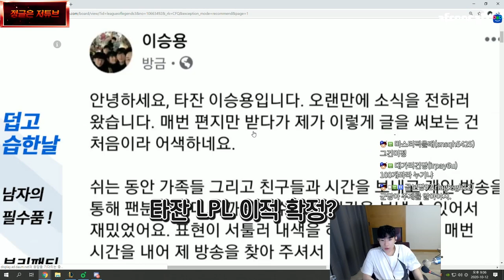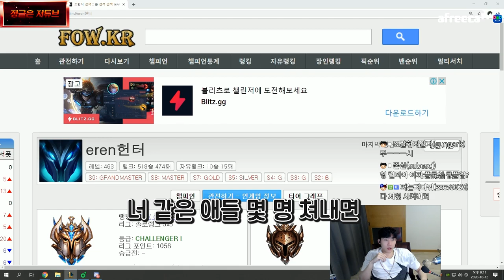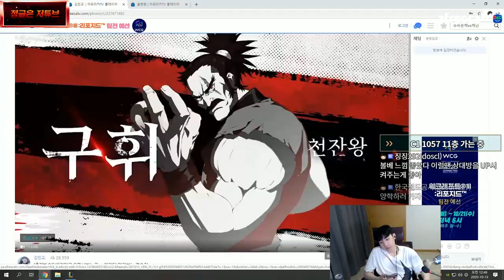당장 전화받아라...